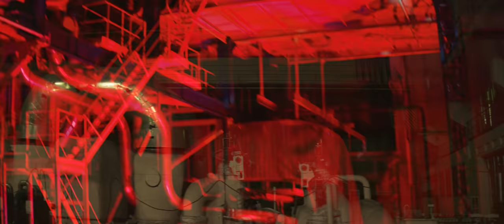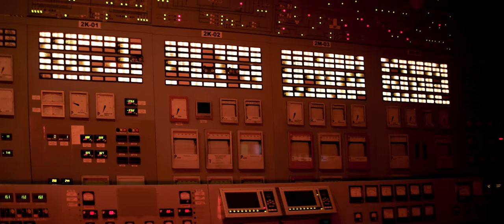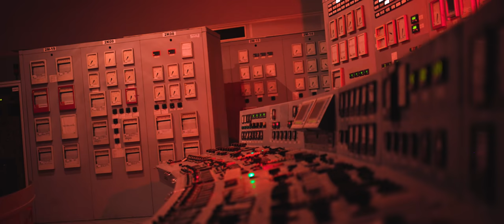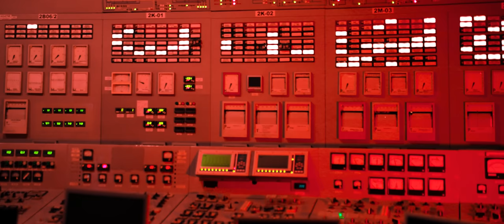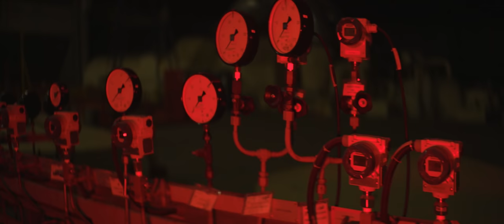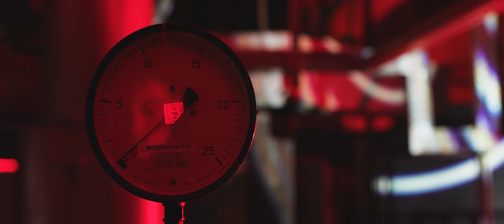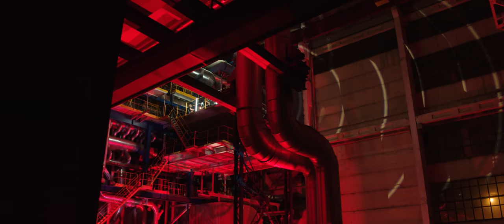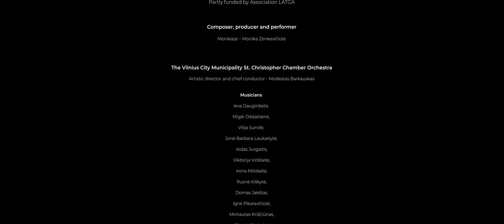Monikaze - Laws of Distraction - ft. St. Christopher Chamber Orchestra - Antidote Exclusive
Filmed in Vilnius Combined Heat and Power Plant, or simply Power Plant-3, a carefully selected location to highlight the core idea of the piece: a struggling human in the noisy modern world. Surrounded by a maze of industrial pipes, lights, and ladders, Monikaze tells the story in 8 tracks each reflecting a different stage of a journey towards the deadline.

These songs were directly inspired by Monikaze‘s personal experiences during the process of artistic creation, and any person who has experienced distractions while tackling a deadline can relate to them. The titles are as follows: "Attention Span", "Time Robbers", "Giving Up", "Food Monster", "Opinions", "Www“, "Mind Bubbles in a Microwave", "It's Louder".

The studio album is due for release in 2022 behind the London-based record label “Moshi Moshi”, so in the meantime “Laws of Distraction” is presented in a film form with a live performance of Vilnius city St. Christopher Chamber Orchestra.

COMPOSER, PRODUCER AND PERFORMER

Monikaze – Monika Zenkevičiūtė

VILNIUS CITY MUNICIPALITY ST. CHRISTOPHER CHAMBER ORCHESTRA

Artistic director and chief conductor - Modestas Barkauskas

Musicians - Ieva Daugirdaitė, Miglė Dikšaitienė, Vilija Survilė, Jonė Barbora Laukaitytė, Aidas Jurgaitis, Viktorija Viršilaitė, Irena Milošaitė, Rusnė Kiškytė, Domas Jakštas, Ignė Pikalavičiūtė, Mintautas Kriščiūnas, Birutė Ilčiukaitė, Oliveris Ramonas.

LIGHTS & SOUND BY MEX PRO

LD - Romualdas Jankauskas
Sound engineer - Olegas Aleksandras Sklubovskis
Recording engineer - Olegas Aleksandras Sklubovskis
Sound technician - Justas Čereškevičius
Light technician - Rokas Balsys

CREATIVE PRODUCTION BY ANTIDOTE COMMUNITY

We seek to promote electronic music as a cultural phenomenon equal to any other art form. Antidote Community unites a group of independent electronic music producers, DJs, performers, and videographers based in Vilnius.

Shot credits:

Produced by Antidote Community

Film director - Linas Mažonas
DOP - Linas Mažonas
Camera shots - Linas Mažonas, Richard Žigis
Drone shots - Povilas Stankūnas, Gabrielius Tamošiūnas

Video editor: Linas Mažonas
Trailer & interview editor: Linas Mažonas
CC: Linas Mažonas
Sound mastering: Adas Gecevičius

Executive producer / Showrunner - Edmundas Pučkorius
Production manager - Edmundas Pučkorius, Vainius Fedotovas
Media producer - Edmundas Pučkorius, Tomas Lukaševičius

Released by Antidote Community

LOCATION PROVIDED BY IGNITIS

Vilnius Combined Heat and Power Plant, aka. Vilnius Power Plant-3

Venue CCO - Artūras Ketlerius
Venue project coordinator - Domas Jurevičius
Venue technical coordinator - Marius Jasalinis

Special thanks to: Arūnas Zujus, Vytenis Gadliauskas, Austėja Marija Jaščaninaitė

THE PERFORMANCE IS FINANCED BY:
Lithuanian Council For Culture

PARTLY FUNDED BY:
Association Latga